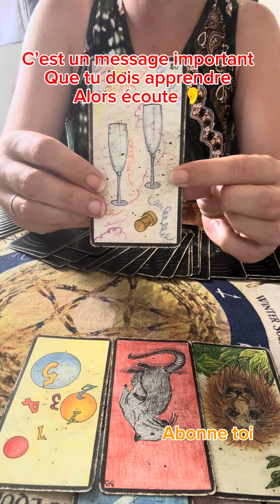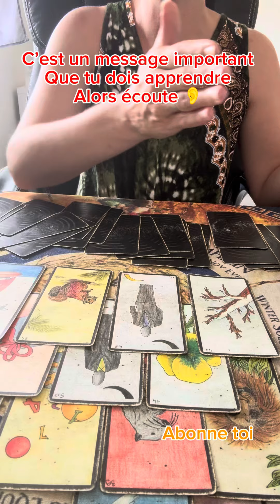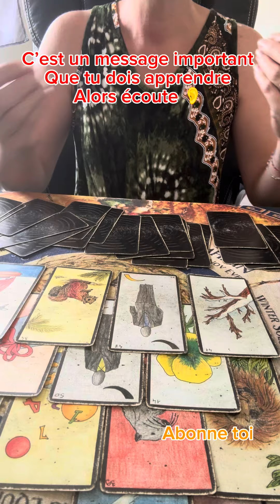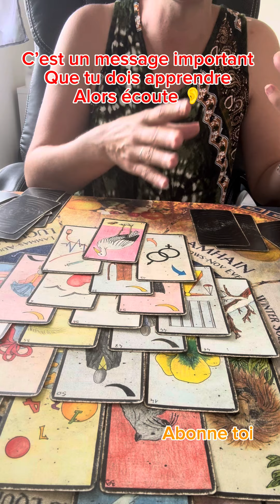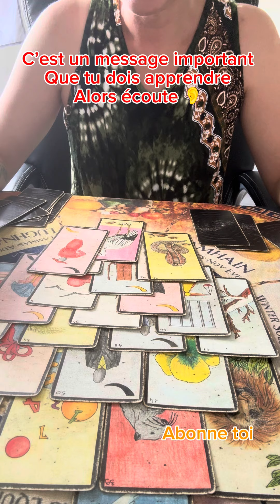C’est un message important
Écoute le